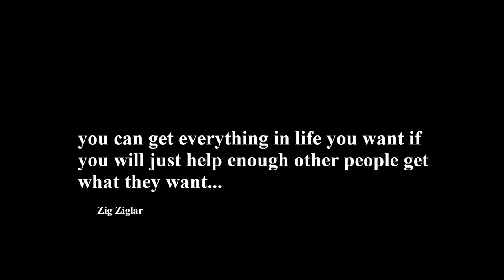ESO Altar of Celestial Convergence! How to get it!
In this video, I tell you how to get the altar and talk about getting into trials.